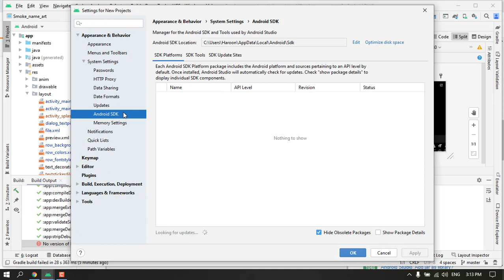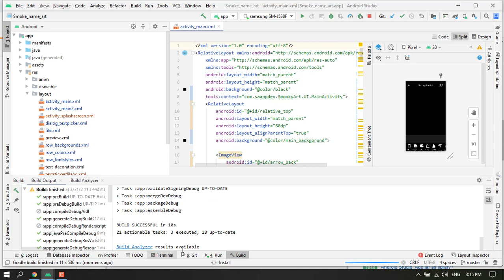How to Uninstall NDK in Android Studio | Remove NDK From Project Android Studio in 2021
In this toturial, i am going to teach you about the un-installation of NDK from your android studio project. All the steps are performed very clearly and simply.
If you want your NDK to be uninstalled from your android studio, then never skip any part of the video and watch the tutorial completely.
Thanks
Also From this videos:
how to uninstall ndk in android studio
how to uninstall all ndk in android studio manually
how to uninstall ndk in windows
how to uninstall ndk-bundle
how to uninstall ndk in unity
remove ndk from project android studio